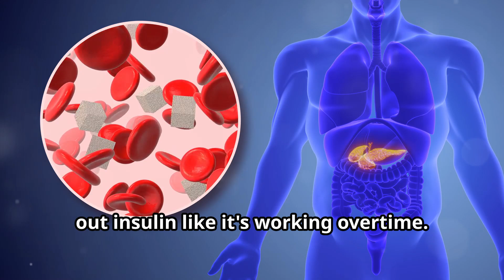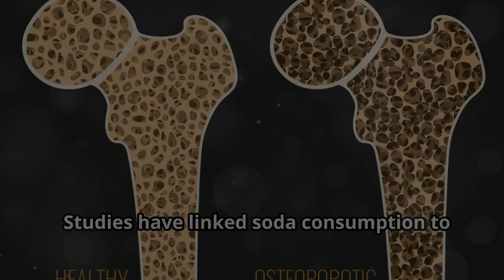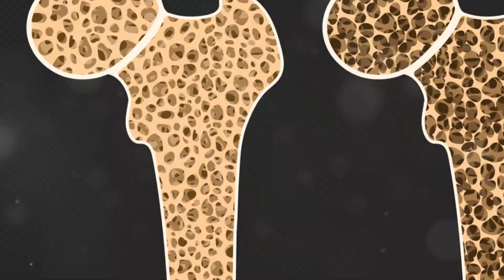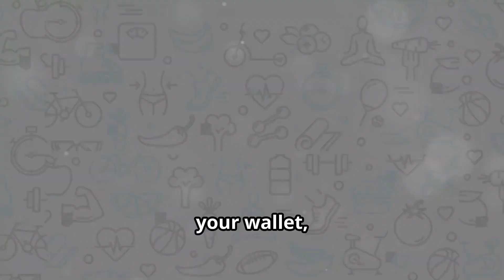10 Shocking Truths About Drinking Soda Everyday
Did you know the shocking truths about drinking soda everyday? From the effects of sugar to the risks of diet soda, this video will make you think twice before reaching for that can of pop. Quit soda for a healthier you!

OUTLINE:
00:00:00 Welcome to the Sugar Swamp!
00:00:35 The Sticky Truth
00:01:05 From Sip to Spare Tire
00:01:25 A Recipe for Disaster
00:01:43 Soda vs. Your Teeth
00:02:07 Wired and Tired
00:02:31 A Whole Lotta Nothing
00:02:56 Soda and Your Skeleton's Silent Scream
00:03:15 Fizzling Out Your Most Vital Organ
00:03:39 A False Promise of Sweetness
00:04:09 The Unseen Cost of Your Fizz
00:04:33 Your Health and the Planet Will Thank You